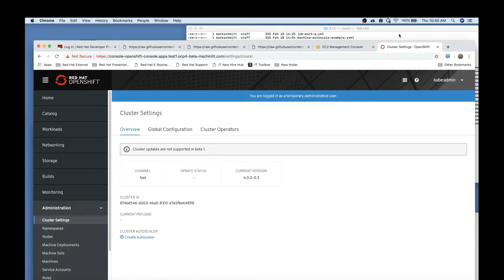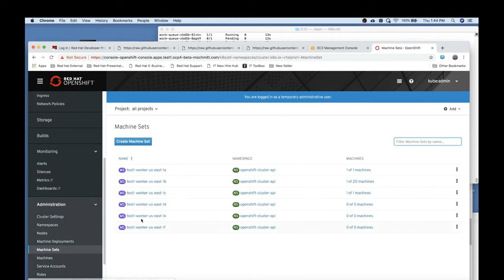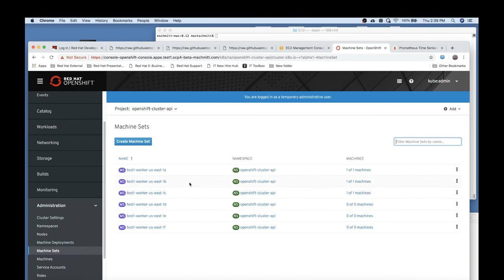OpenShift 4 Node Scaling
A look at manual and auto-scaling (up & down) of an Openshift 4 node